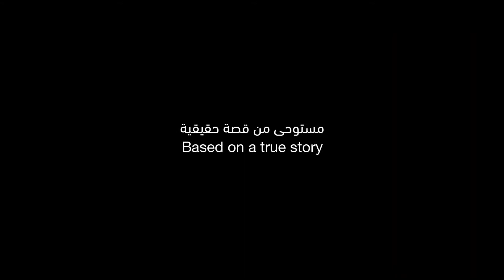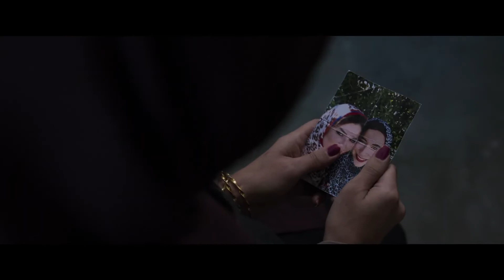All this Victory Bande Annonce d'Ahmad Ghossein Trailer - FFLF